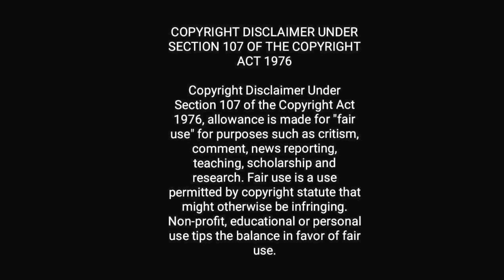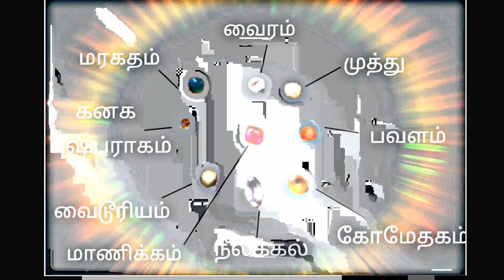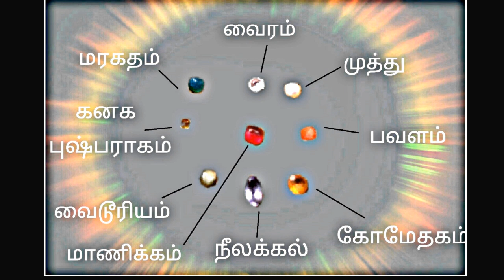மீனராசி வாழ்க்கையே அபரீதமான மாற்றம் பெறும் இதை அணிந்தால்! Meenam Rasikal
A gemstone (also called a gem, fine gem, jewel, precious stone, or semi-precious stone) is a piece of mineral crystal which is in cut and polished form, it is used to make jewelry or other adornments.[1][2] However, certain rocks (such as lapis lazuli and opal) and occasionally organic materials that are not minerals (such as amber, jet, and pearl) are also used for jewelry and are therefore often considered to be gemstones as well. Most gemstones are hard, but some soft minerals are used in jewelry because of their luster or other physical properties that have aesthetic value. Rarity is another characteristic that lends value to a gemstone.
Apart from jewelry, from earliest antiquity engraved gems and hardstone carvings, such as cups, were major luxury art forms. A gem maker is called a lapidary or gemcutter; a diamond cutter is called a diamantaire.